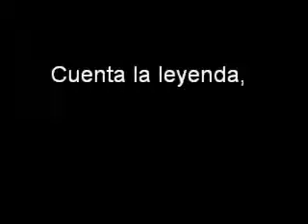Trailer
Trailer del montaje del campamento